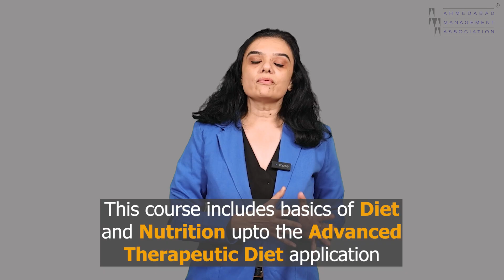Advanced Certificate Course in Diet & Clinical Nutrition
Join the Advanced Certificate Course in Diet & Clinical Nutrition:

Advance your career in healthcare and wellness with the Advanced Certificate Course in Diet & Clinical Nutrition, offered by Ahmedabad Management Association (AMA) and conducted by industry expert Dr. Vachini Bhatt.

In this exclusive video, Dr. Bhatt invites aspiring professionals to join a course designed to blend scientific knowledge with practical application, enabling you to contribute meaningfully in clinical, hospital, or wellness settings.

Course Highlights:
1. In-depth training in dietary planning, therapeutic nutrition, and lifestyle management
2. Suitable for students, health professionals, and wellness enthusiasts
3. Interactive sessions with real-world case discussions
4. Certification awarded upon successful completion

New batch commencing from 25th April, 2025